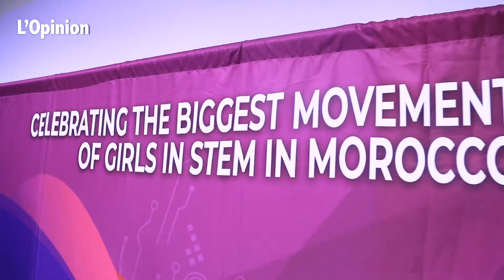DigiGirls : Mentorship pour aider les femmes entrepreneures